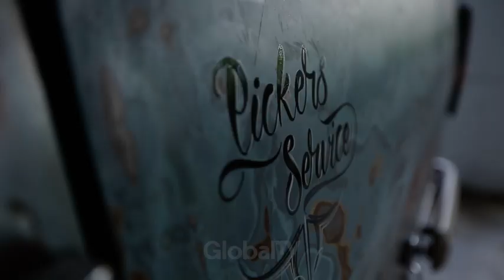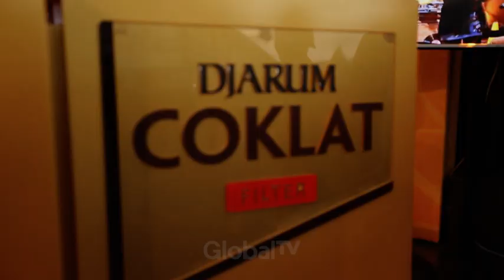DCDC MUSIKKITA EPISODE 26 - BURGERKILL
Coklatfriends! Buat loe para begundal yang kemaren gak bisa nonton langsung Burgerkill di Gudang PT. KAI Bandung. Sekarang loe bisa menikmati keseruan Burgerkill di DCDCMusikkita.

Hal apa aja sih yang bakal dibahas sama host DCDCMusikkita dan Burgerkill kali ini? Nah berasa begundal sejati? share apa yang loe ketahui tentang Burgerkill di mention @dcdc.official dan hashtag DCDCMusikkita.

Buat loe yang pengen tampil dan manggung bareng band indie di DCDCMusikkita, daftarin band loe di